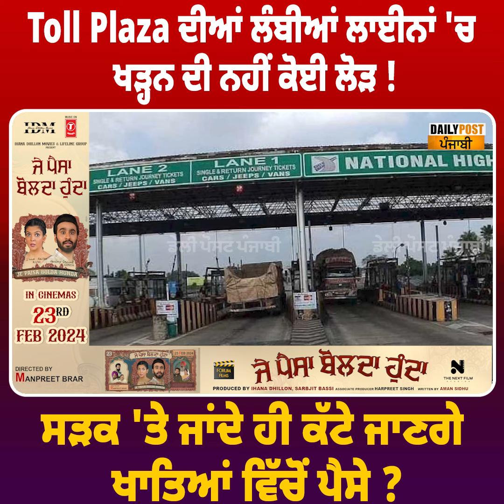Toll Plaza ਦੀਆਂ ਲੰਬੀਆਂ ਲਾਈਨਾਂ 'ਚ ਖੜ੍ਹਨ ਦੀ ਨਹੀਂ ਕੋਈ ਲੋੜ